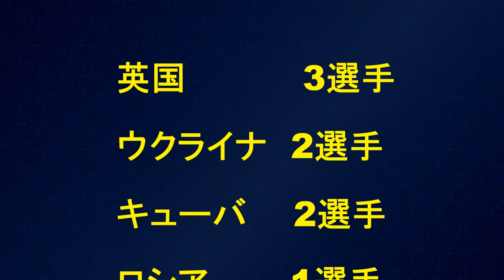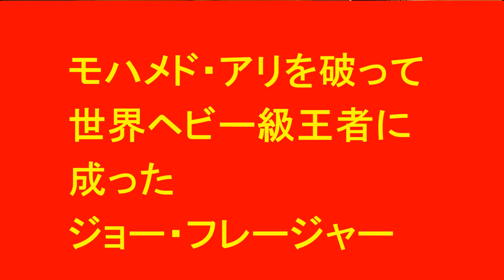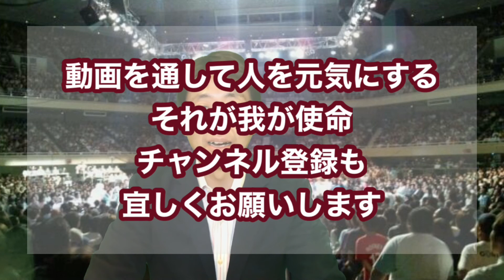オリンピック金メダリストで世界王者にも成ったアスリートたち！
金メダル 世界チャンピオン♯ボクシング
オリンピックで金メダル、プロになったら世界チャンピオン
こんな偉業を成し遂げた選手がいる。
今回はそんなスーパーアスリートを追いかけてみた